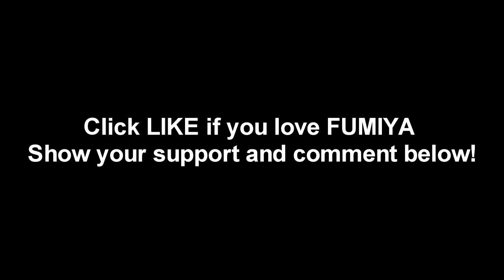FUMIYA SANKAI PHOTO COMPILATION CUTENESS OVERLOAD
Compiled photos of Fumiya Sankai
Japanese Vlogger and 5th Big Placer PBB Otso

fumiyasankai
pbbotso
fumishunbase